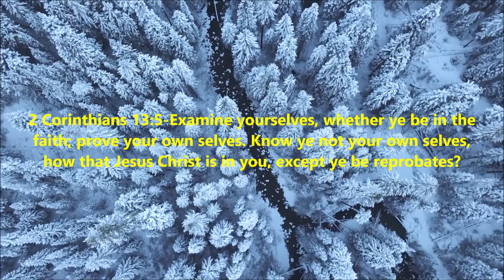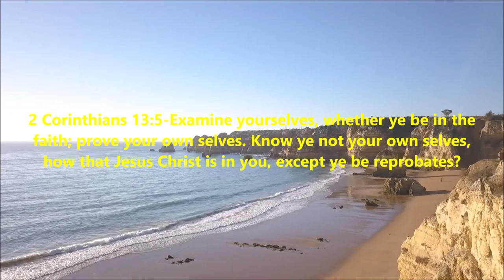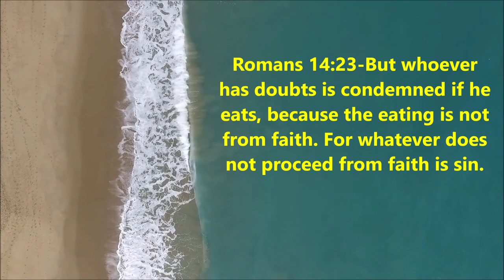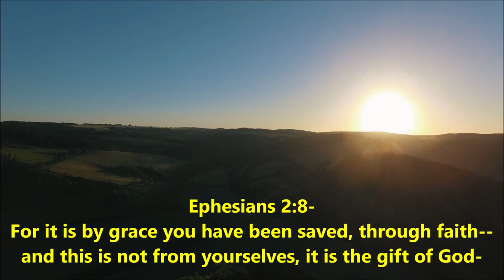Help My Unbelief |8 Bible Verses On FAITH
Today we're doing a Bible study on 8 Bible Verses on faith, scriptures about faith,scriptures for faith AND TOMORROW WE'RE DOING A PRAYER FOR FAITH SO TUNE IN ON WEDNESDAY

1 Peter 1:7- That the trial of your faith, being much more precious than of gold that perisheth, though it be tried with fire, might be found unto praise and honour and glory at the appearing of Jesus Christ:

Podcasts

daily effictive prayer
rivers in the desert
scriptures about not giving up
christian youtue channels
christian bloggers